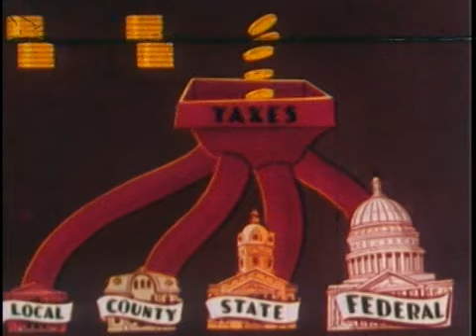Going Places (1948) - John Sutherland